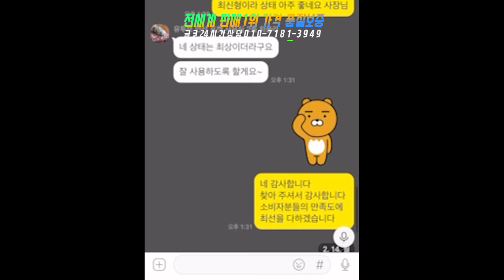유투브 계약껀 22년1월납품기록 경기도 안산시 사무실 (허리우드 6001 신형포켓 1대 납품)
@검색 글로벌당구재료 😘 글코

유투브를 통해 찾아 주셔서 감사합니다 사장님
사업 번창 하시고요
언제나 글코가 응원 하겟습니다 화이팅 !!!

당구대 당구용품 리뷰채널
글로벌당구재료 쇼핑몰 주소

당구대 문의(상담24시)
재료 문의(상담영업시간)

중고 신품 당구대 전문/당구대 수출 전문
전국 창고/회사 실보유 판매
전국 각 지역 기사분 보유/AS 100%

전국 최저가 자신 합니다
각지역별로 1대 부터 뭐든지 문의주세요

편하게들 연락 주세요 ^^

차별화된 납품 프로그램을 느껴보세요

사업자번호 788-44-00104 대표:정세재
사업장위치 광주광역시 서구 천변좌로 94/ 2층
서울 광주 대구 각지역별 창고보유
사업자계좌 기업은행 예금주:글로벌코리아
일반계좌 국민은행 정세재 계좌번호:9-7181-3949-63

자막지원 론박자막